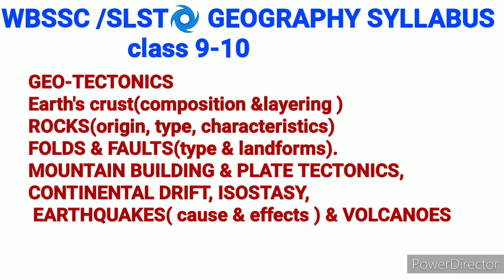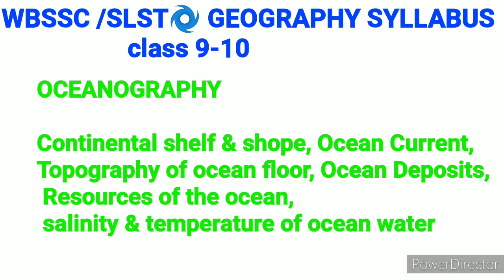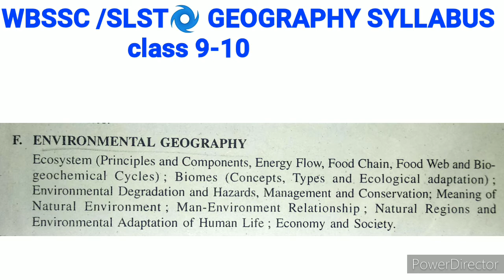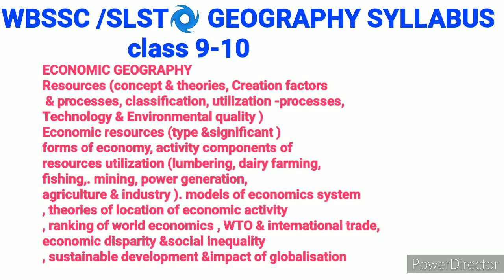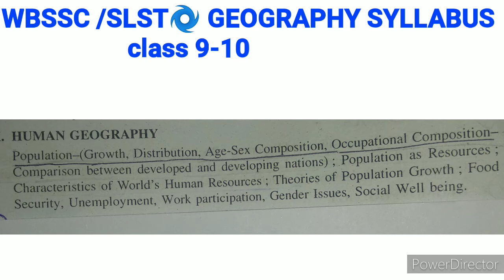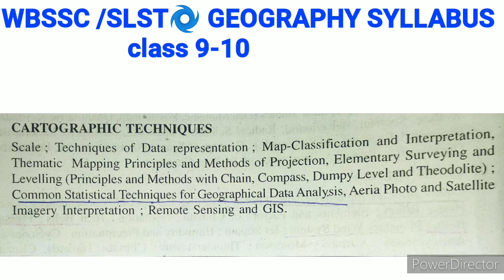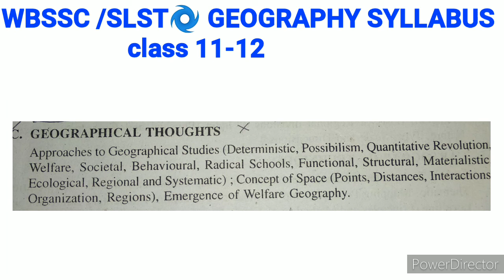Wbssc full syllabus analysis for geography class 9-10 and 11-12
wbssc new geography syllabus for class 9-10 and 11-12